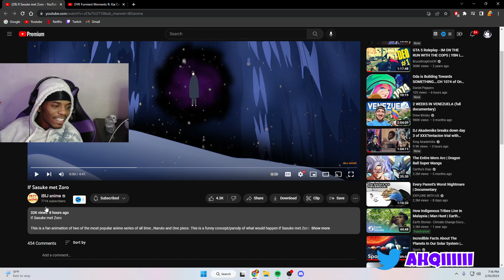If Sasuke Met Zoro😈(Reaction)